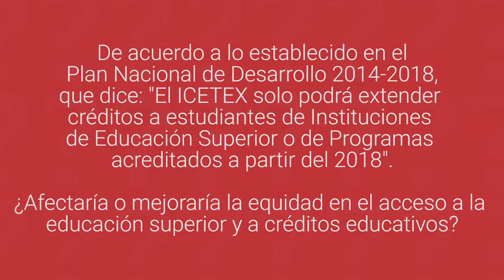Ventajas de la acreditación para acceder a la educación superior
La subdirectora de Fedesarrollo, Natalia Salazar, expresa su opinión acerca de lo planteado en el Plan Nacional de Desarrollo 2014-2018, sobre las ventajas que tienen las instituciones educativas que están acreditadas y la ventaja que tienen para mejorar la equidad en el acceso a la educación superior y a créditos educativos.